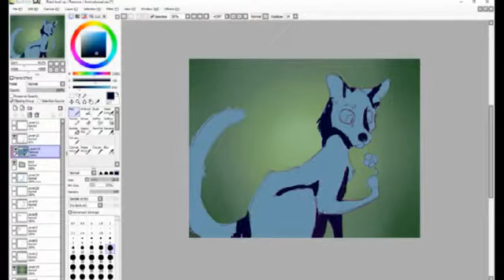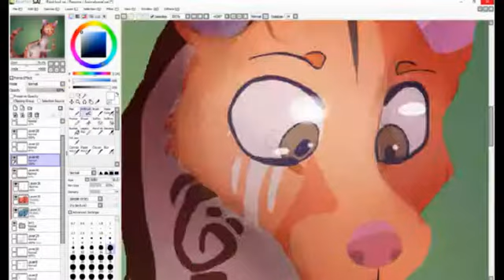Simple shading :D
song is king of the clouds by Panic! At the disco